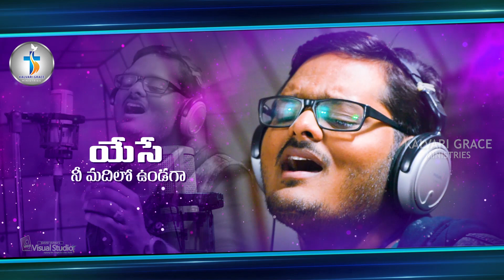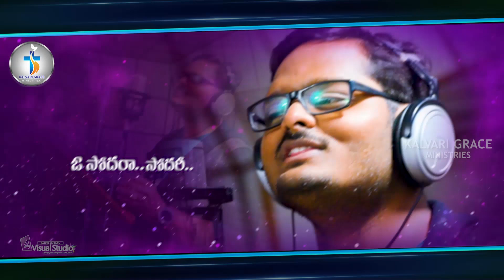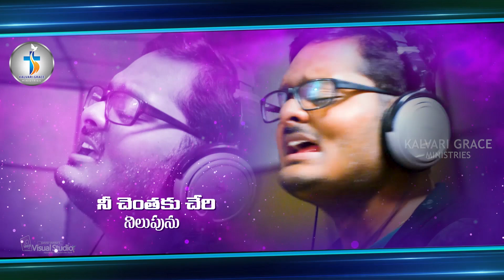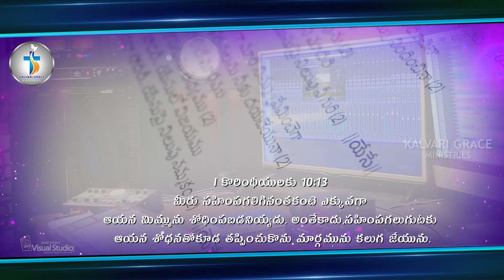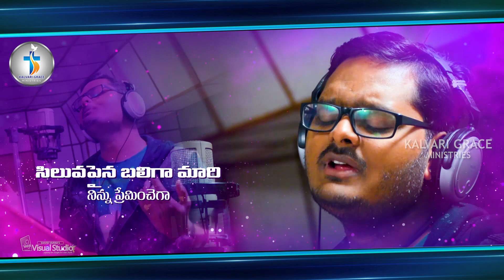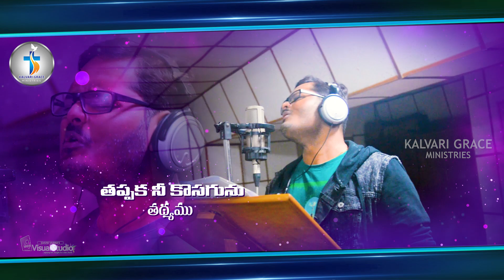YESE NEE MADHILO|యేసే నీ మదిలో ఉండగా|K Y ARTNAM|KRANTHI CHEPURI|DAVID VARMA|LATEST 2019 SONG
WATCH THIS WONDERFUL SONG AND BE BLESSED

LYRICS,TUNE:BRO KRANTHI CHEPURI
VIDEO,VFX :BRO DAVID VARMA

FOR PRAYER

KY RATNAM MINISTRIES
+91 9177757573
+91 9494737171